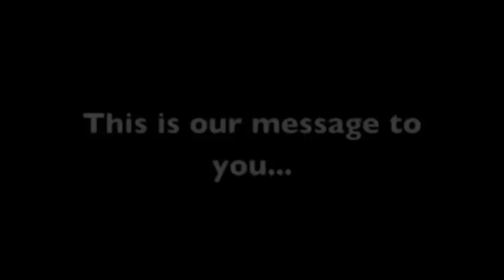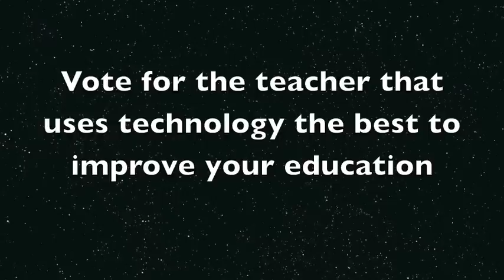National Digital Learning Day.mov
National digital learning day  survey.